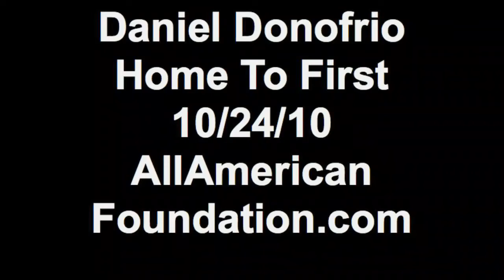Daniel Donofrio Home To First 10/24/10 AllAmerican Foundatio